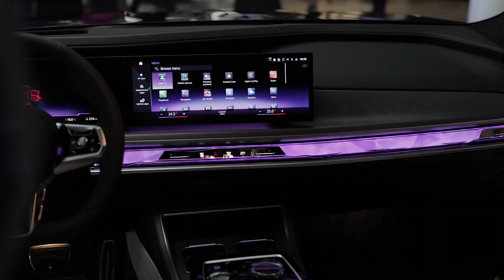Lansare BMW i7 în cel mai nou showroom Automobile Bavaria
Automobile Bavaria a deschis cel mai nou showroom BMW din țară în orașul Târgu Mureș. Am sărbătorit inaugurarea showroomului în cadrul unui eveniment special - lansarea noului BMW i7 - prima limuzină de lux din gama BMW.

Te așteptăm în locație să ne cunoaștem!